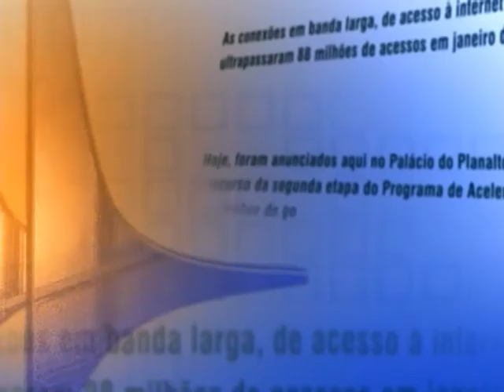Direto do Planalto - 8 de janeiro